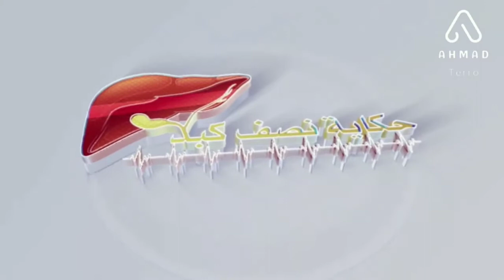حكاية نصف كبد الذي منح حياة جديدة للمريض من المتبرع زوجته | مركز زراعة الكبد في تركيا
ائد عطية عمره 34 عاماً قدم الطلب زوجة المريض وهي لينا بغرض المعالجة الطبية في تركيا في العام 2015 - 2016.
تم قبول طلب المريض وفي العام 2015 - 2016 قدمت عائلة المريض بغرض المعالجة الطبية في تركيا.
تشخيص حالة المريض
تخثر انسداد الوريد البابي الكبدي - Portal vein thrombosis وتدريجياً كان يصبح وضع المريض أسوأ إلى أن وصل لمرحلة القصر في الكبد.
في بداية المرض كان المريض يعاني من مشاكل اصفرار وحكة في الجسم وبعض المشاكل في نسبة التحاليل العامة وكانت معالجته ومراقبته عن طريق تنظيم برنامج الأدوية الطبية والمراجعات الدورية  كل ستة أشهر تقريباً على حسب وضعه الصحي.
وصلنا إلى مرحلة متقدمة للمرض حيث أن المعالجات المؤقتة أصبحت لا تفيد المريض. لذلك الأمل الوحيد ليبقى المريض على قيد الحياة هو عملية زراعة الكبد، تم  تقديم النصيحة للمريض بأن الحل الوحيد لعلاجه هو عملية زراعة الكبد.
بعد مرور فترة قصيرة قرروا أهل المريض أن يخضع لعملية زراعة الكبد وسوف يكون المتبرع زوجته لينا، الزوجة كان همها الوحيد هو انقاذ حياة زوجها حيث أنها لم تسأل أبداً عن مخاطر العملية بالنسبة للمتبرع.
بعد وصولهم إلى المستشفى تم في المرحلة الأولى عمل فحوصات تشخيصية وتم أخذ  قرار إجراء عملية زراعة الكبد وقد استمرت العملية تقريباً ثمانية ساعات وبفضل الله تمت العملية بنجاح كبير.
في حالة التبرع بالأعضاء إذا كانت حالة المتبرع سليمة وطبيعية وإذا وافق مجلس الأطباء في قسم زراعة الكبد على التبرع  فإن نسبة خطر العملية ضعيف جداً بالواقع بنسبة خطر 1-4 بالمئة فقط.
فترة مراقبة المتبرع بعد العملية هي أسبوعين فقط وبعدها يستطيع الاستمرار في حياته بشكل طبيعي مع الالتزام بنصائح الأطباء لمدة 3 أشهر بالكثير.
من الشروط الرئيسية لزراعة الأعضاء في تركيا ( كبد - كلى) أن يكون المريض والمتبرع من نفس العائلة بحيث تكون درجة القرابة كالتالي:
الدرجة الأولى ( الأب ، الأم ، الأولاد)
الدرجة الثانية ( الأخ ، الجد ، الجدة ، الحفيد)
الدرجة الثالثة ( العمة ، الخالة ، العم ، الخال، أولاد الإخوة والأخوات)
إن التبرع بالكبد لإنقاذ حياة مريض هو أمر إنساني ومن أسمى المشاعر ولكن على الرغم من ذلك قد ينتاب بعض الأشخاص المتبرعين بالكبد شعور القلق في البداية، ولكن لا داعي للقلق حيث أن كبد المتبرع يبدأ في النمو بسرعة بعد الجراحة مباشرة ويمكن أن يصل إلى حجمه السابق بعد حوالي 3 أشهر. وكذلك بالنسبة
للمريض حيث ينمو الكبد الجديد في جسم المريض ويمكن أن يصل إلى حجمه الطبيعي في غضون 3 أشهر.
للمزيد من معلومات يرجى زيارة موقعنا الكتروني :
للمزيد من قراءة الإنجازات عن عمليات المرضى يرجى ضغط على الرابط التالي:
للاستفسار والاستشارات بإمكانكم التواصل مباشرة مع الاستشاريين الطبيين على ارقام الواتس أو الفايبر: